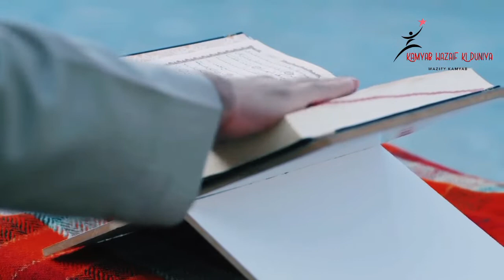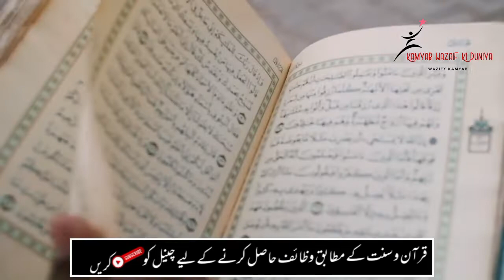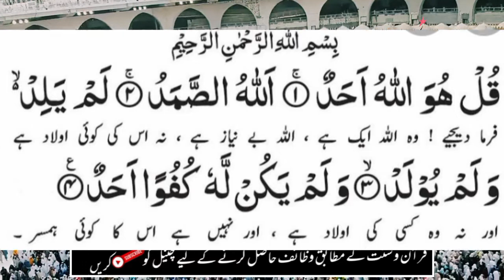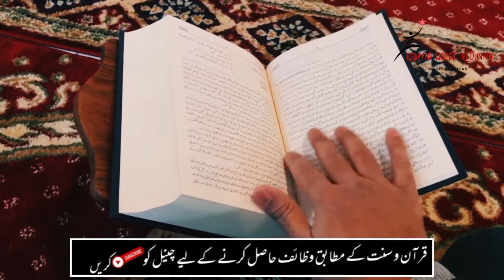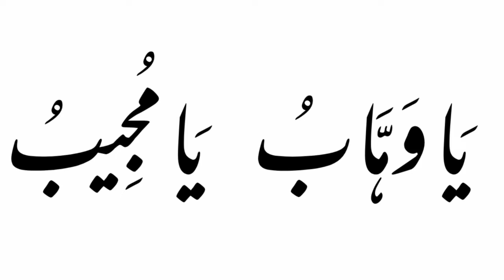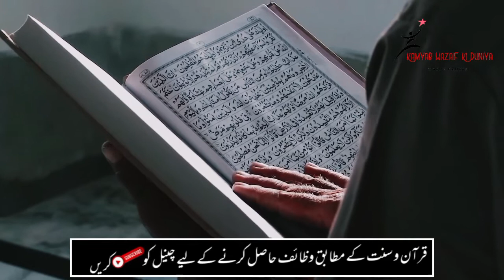Hajj 2022 K Din Ka Wazifa | Alag Ghar K Liye Wazifa | Zati Ghar hasil Karne Ka Amal | Surah ihklas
Asslam e alikum behan or bhaiyo ye wazifa hajj 2022 k din ka wazifa jo k khutbe k din ap ye wazifa kar k alag ghar hasil kar sahkty han ya ap zati ghar hasil kar sahkty han 2022 k bohat hi mujarab wazifa